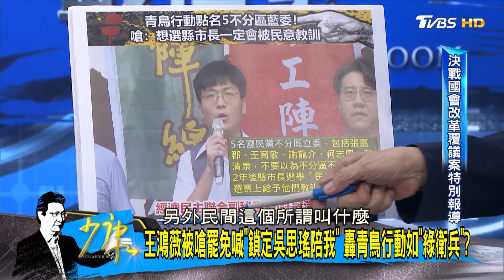葉元之.王定宇為動用警察權相互飆罵 國會狹路相逢? 少康戰情室 20240620